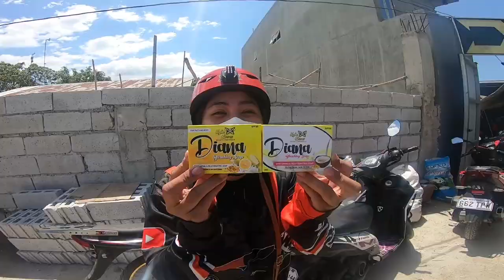SUPRISED MY DAUGHTER HANNAH! (Tears of Joy!)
GEARS:
Camera: Canon EOS 70D with 10mm-22mm lens.
Back up camera: Canon EOS M3 15-45mm lens with JOBY Gorilla pod.
Mic: Rode Mic Go, Boya MM1 & Boya BM_BY3030
Editing Machine: ASUS ROG Strix